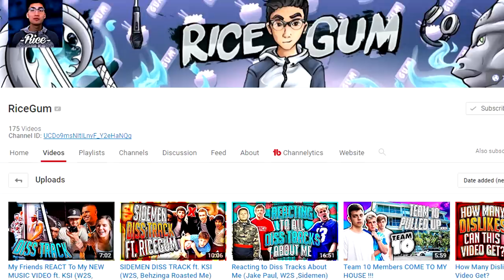HELICOPTER LAMBOOO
Video is full of adventures so make sure you watch till the end ;) old video but still its a fun day lol

Add me on Snapchat! Sommerrayy